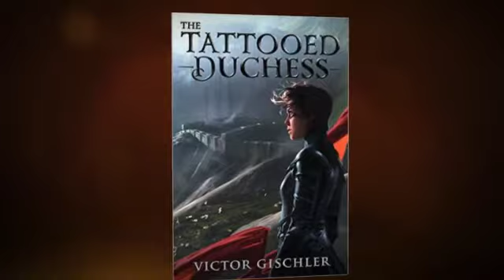The expanding world of INK MAGE